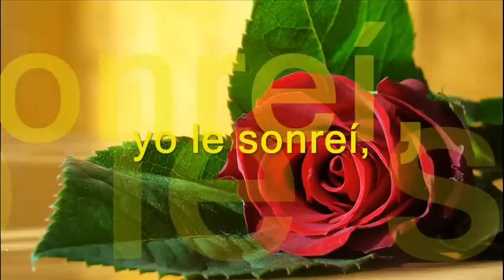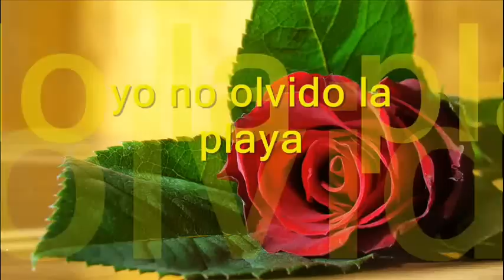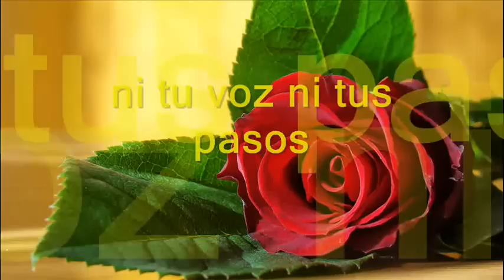Fuiste mia un verano Leonardo Favio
Hoy la vi, fue casualidad
 Yo estaba en el bar, me miró al pasar
 Yo le sonrei y le quise hablar
 Me pidió que no, que otra vez será
 Que otra vez será, que otra vez será
 Tierno amanecer, sé que nunca más

 Como olvidar tu pelo, como olvidar tu aroma,
 Si aun navega en mis labios, el sabor de tu boca
 Cada piba que pase con un libro en la mano
 Me traerá tu nombre como en aquel verano.

 Fuiste mía un verano solamente un verano
 Yo no olvido la playa ni aquel viejo café
 Ni aquel pájaro herido que entibiaste en tus manos
 Ni tu voz ni tus pasos se alejaran de mí